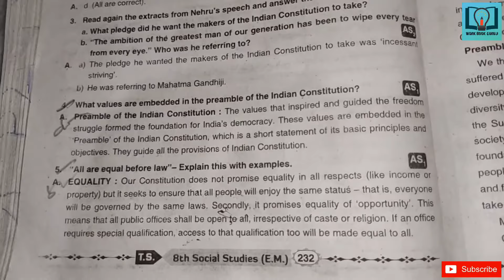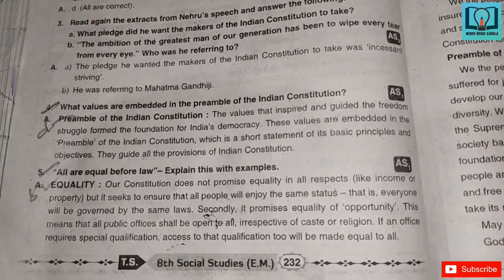8th class, Social, 13.THE INDIAN CONSTITUTION, full question and answers.